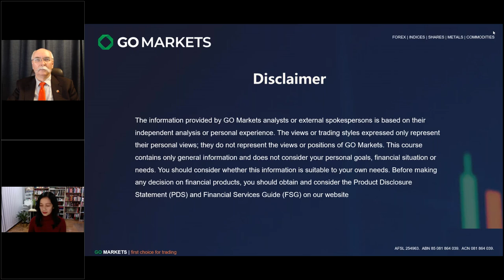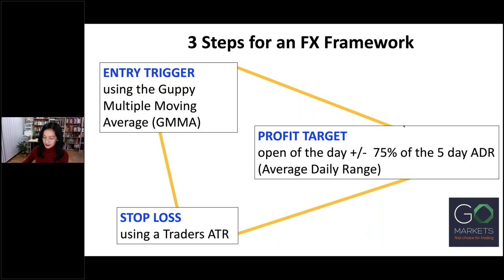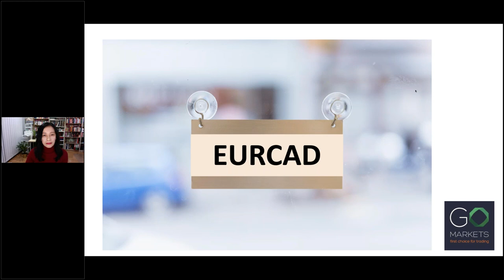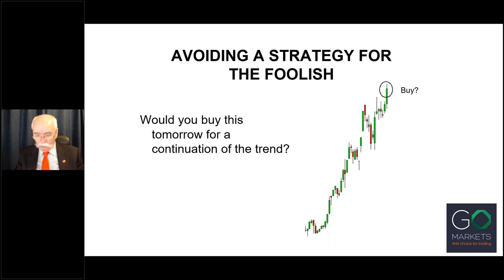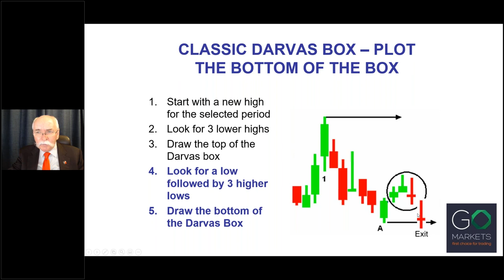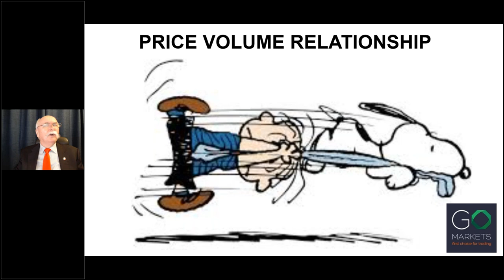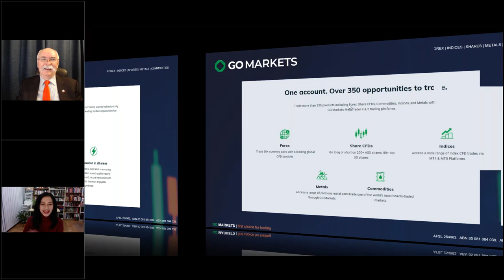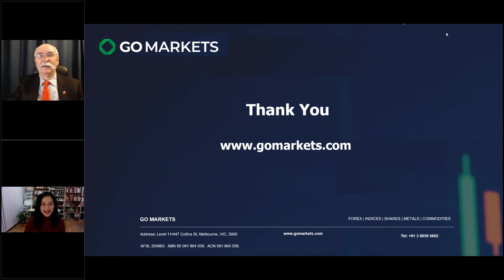IMPROVING YOUR DAILY TRADE RESULTS | Daryl Guppy and Karen Wong | Session 2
IMPROVING YOUR DAILY TRADE RESULTS
Session covers:
-Darvas Trading for stocks in markets making 6 and 12-month highs
-How opportunities are identified, selected and traded
-FX intraday trade management using 3 and 5-minute charts
-Methods and management from ‘STOCKS AND FOREX TRADING – HOW TO WIN’

Daryl Guppy is an equity and derivatives trader and world-renowned author. Karen Wong is a private equity and Forex markets trader and author. Together they bring you a trading method master class.